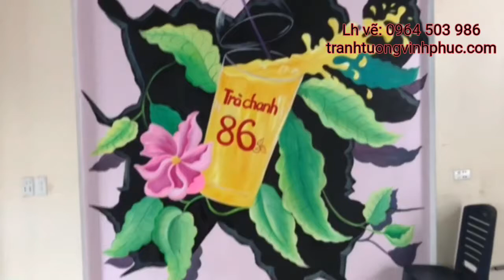VẼ TRANH PHỐ 3D QUÁN TRÀ CHANH TẠI THÀNH PHỐ THÁI NGUYÊN 0964 503 986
LH VẼ: 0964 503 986